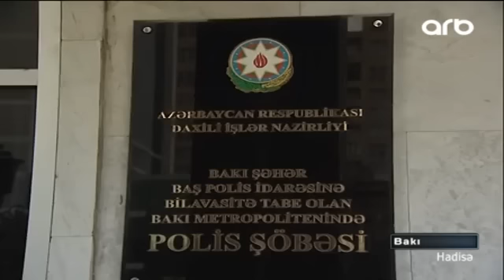Bakı metrosunda 2 qadın soyuldu - ARB TV